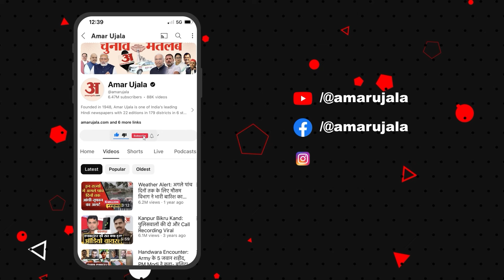Sanjay Singh के आरोपों पर BJP नेता का आया पलटवार | Amar Ujala Punjab-Haryana